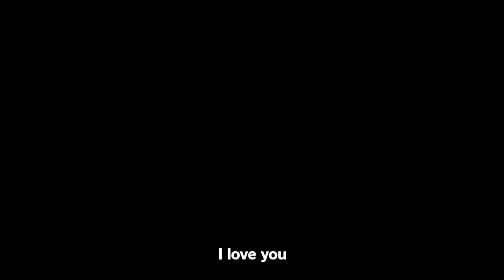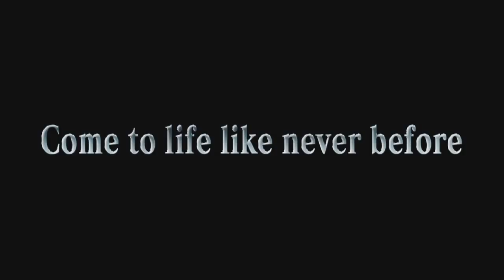Naruto Shippuden: Ultimate Ninja Storm 3 - Saraiva.com.br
Naruto está de volta, agora em sua maior jornada! Naruto Shippuden Ultimate Ninja Storm 3. Confira